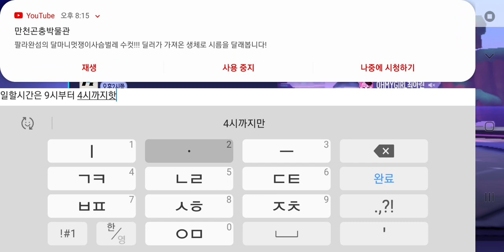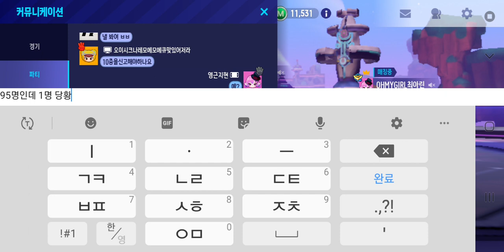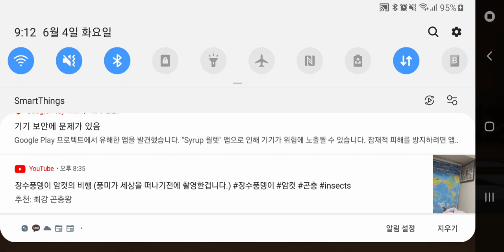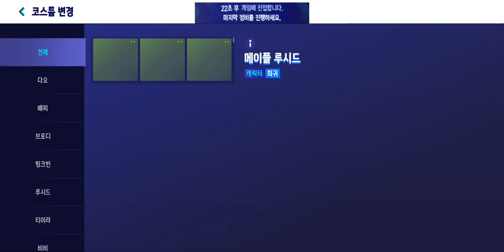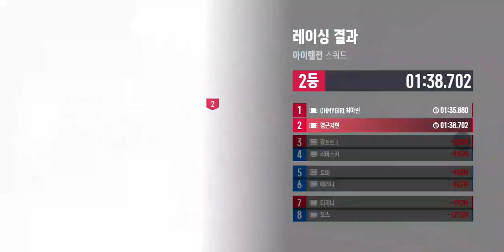2024년 6월 4일 카트라이더 드리프트 캐릭터 이름 루시드,마리드 친구추가인 OHMYGIRL최아린님과 오이시크나레모에모에큐맞있어저라님과 터보무한질주님과 파티